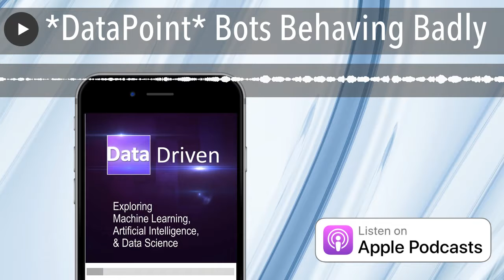*DataPoint* Bots Behaving Badly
Chat bots going rogue seem to be the new norm and it looks like China has two new virtual dissidents .

What’s going on here? Are these bugs in the software? Or are the bots thinking for themselves and drawing their own conclusions for good and for ill?